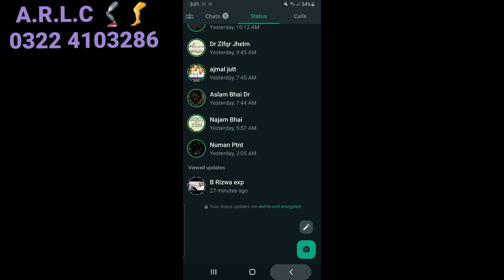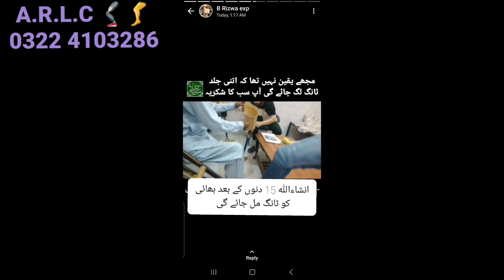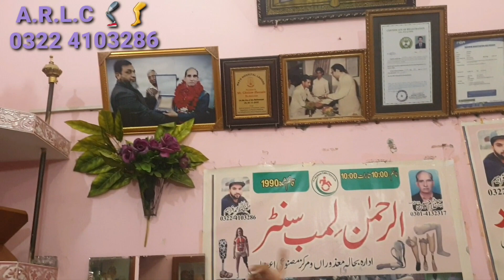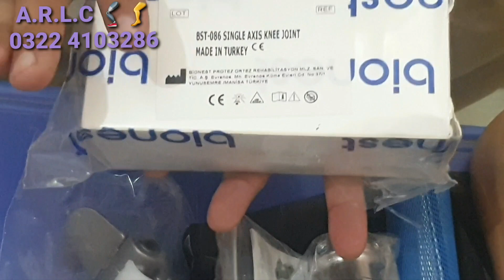Above knee leg prosthetics imported Turkey systam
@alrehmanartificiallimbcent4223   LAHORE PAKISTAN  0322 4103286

Above knee prosthetic silicon liner leg 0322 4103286 Garmany liner

‎@AL REHMAN ARTIFICIAL  LIMB CENTER  LAHORE
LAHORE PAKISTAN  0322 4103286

Above knee prosthesis leg prosthesis 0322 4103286 turkey systam#ottobock

AL REHMAN ARTIFICIAL LIMB CENTER LAHORE PAKISTAN 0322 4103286

Above knee Prosthetic Artificial leg imported مصنوعی ٹانگ REVIEW#leg ottobock limb 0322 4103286